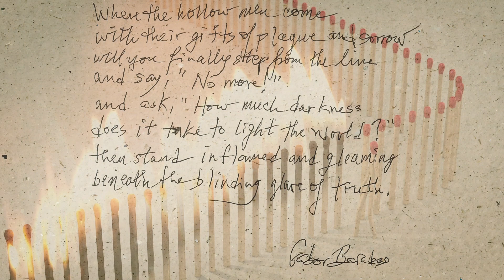When the Hollow Men Come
A poem by Gabor Barabas set to animation art by Juan Delcan.